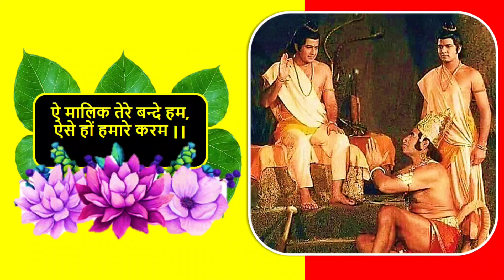ऐ मालिक तेरे बन्दे हम Ae malik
ऐ मालिक तेरे बन्दे हम
ऐ मालिक तेरे बन्दे हम प्रार्थना
ऐ मालिक तेरे बन्दे हम कविता किसने लिखी
ऐ मालिक तेरे बन्दे हम lyrics
ऐ मालिक तेरे बन्दे हम लता मंगेशकर
ऐ मालिक तेरे बन्दे हम दो आंखें 12 हाथ
ऐ मालिक तेरे बन्दे हम ऐ मालिक तेरे बंदे हम
ऐ मालिक तेरे बन्दे हम लिखा हुआ
ऐ मालिक तेरे बन्दे हम कराओके
ऐ मालिक तेरे बन्दे हम लता मंगेशकर की आवाज में
ऐ मालिक तेरे बन्दे हम,ऐ मालिक तेरे बंदे हम,ए मालिक तेरे बंदे हम,ऐ मालिक तेरे बन्दे हम ऐसे हों हमारे करम,ऐ मालिक तेरे बंन्दे हम,प्रार्थना - ऐ मालिक तेरे बन्दे हम,ए मालिक तेरे बन्दे हम,ए मालिक तेरे बंदे हम ऐसे हो हमारे करम,एक मालिक तेरे बंदे हम लिरिक्स वीडियो,ए मालिक तेरे बंदे हम ऐसे हो हमारे करम प्रार्थना,ये मालिक तेरे बंदे,ए मलीक तेरे बंदे हम,हे मालिक,mastkalandr,bhule bisre geet,purane gane,mk,gaana,filmi gane filmi geet,hindi,hindi old songs,

ऐसे हों हमारे करम
नेकी पर चलें और बदी से टलें
ताकि हंसते हुए निकले दम
बड़ा कमज़ोर है आदमी
अभी लाखों हैं इसमें कमी
पर तू जो खड़ा है दयालू बड़ा
तेरी किरपा से धरती थमी
दिया तूने हमे जब जनम
तू ही झेलेगा हम सबके ग़म
ये अँधेरा घना छा रहा
तेरा इंसान घबरा रहा
हो रहा बेखबर कुछ न आता नज़र
सुख का सूरज छुपा जा रहा
है तेरी रौशनी में जो दम
तू अमावास को कर दे पूनम
जब जुल्मों का हो सामना
तब तू ही हमें थामना
वो बुराई करे हम भलाई भरें
नहीं बदले की हो कामना
बढ़ उठे प्यार का हर कदम
और मिटे बैर का ये भरम